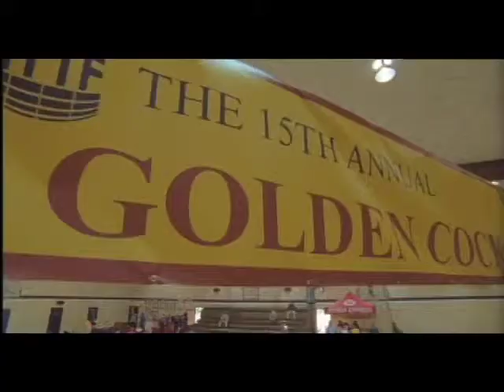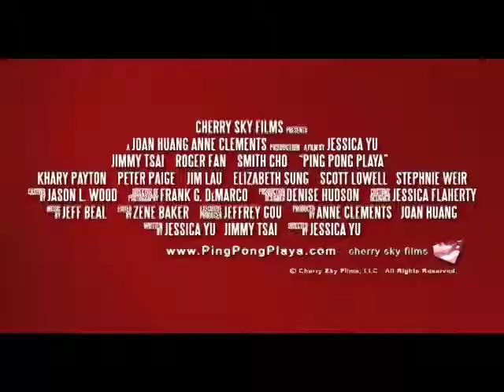Ping Pong Playa "Unofficial" Trailer